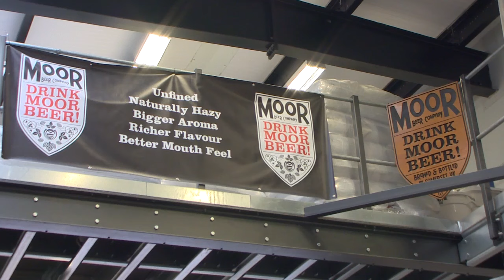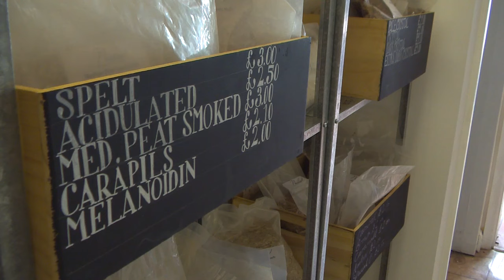Bristol Craft Beer Revolution: Toby Downes and Rhys Buchanan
A short feature on the craft beer industry for my Broadcast Journalism 2 module.